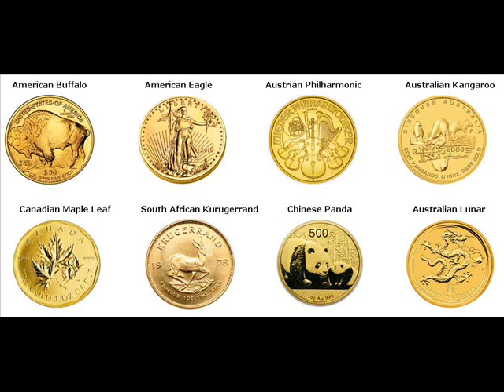Gold Bars For Sale Cambridge Jefferson Kentucky